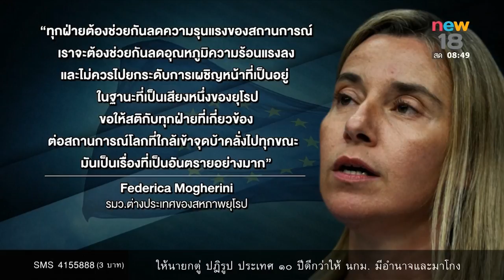นิวคุยเคาะเจาะข่าว | ช่วงที่ 5 | 9 พ.ย.60 | new18